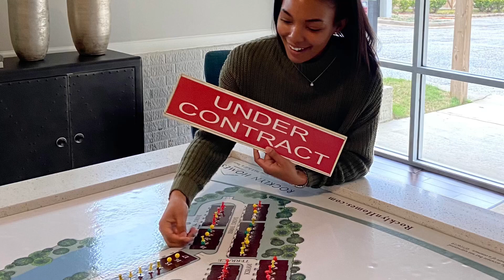Yayyy!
Homeowner is a great investment.